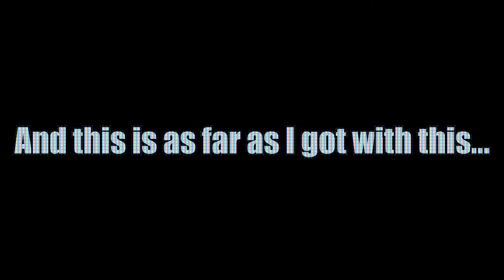Beams (Unfinished)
Jeez this took a long time... or rather I took my time with it. Regardless this was a somewhat ambitious project that I probably should've done when I had more skill in animating. It turned out ok and I'm at least happy this wasn't a complete disaster.

Take note, this started around about November of 2016 so obviously there will be some inconsistencies in the animation.